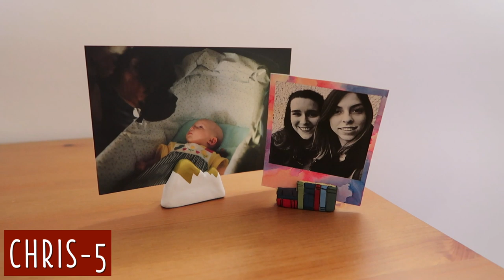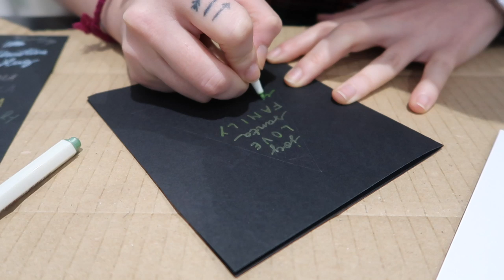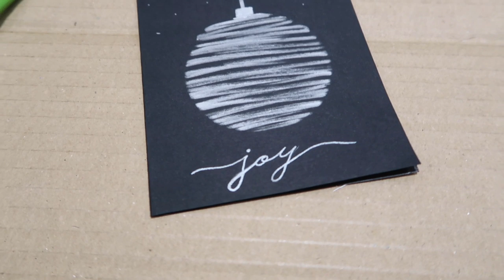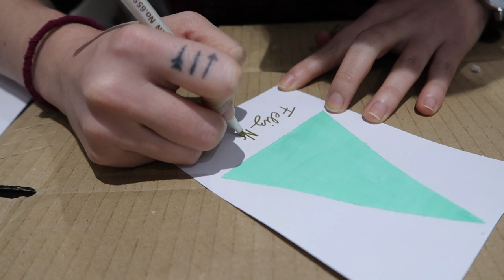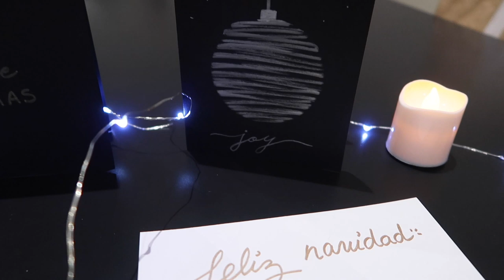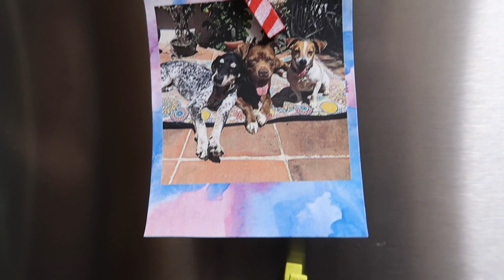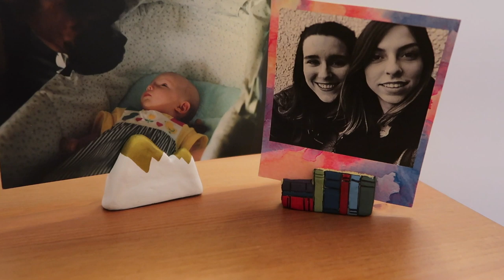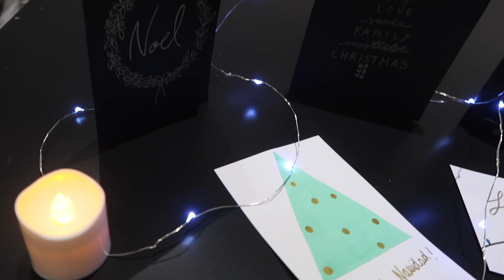POSTALES & DIY NAVIDAD · Materialescolar.es | Christine Hug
·Editado con Final Cut Pro X
·Grabado con: